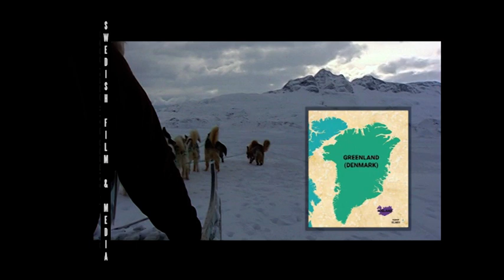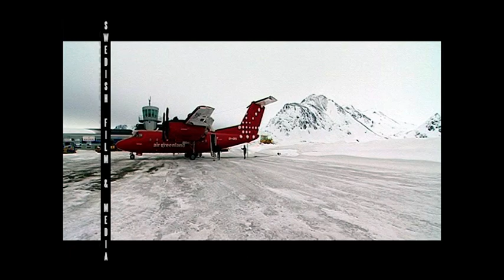GREENLAND SHARK Documentary (a shorter part of the original version)